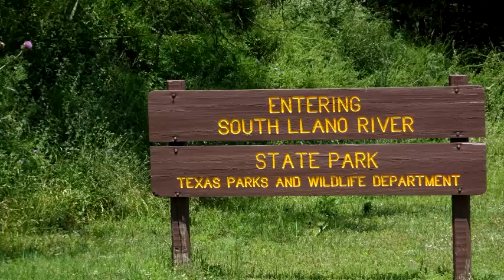VLOG 20160430 NL Wat vliegt daar?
VLOG 20160430 NL; South Llano River State park